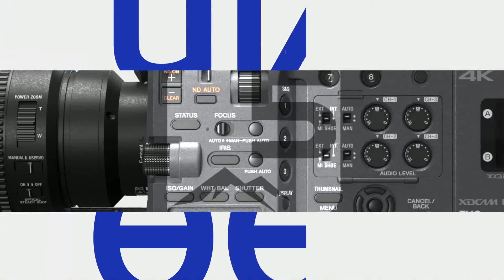Мектепти 12 жылдык кылуу керекпи?